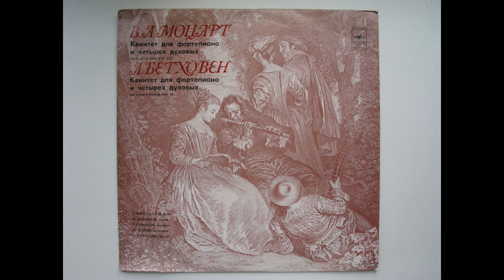Beethoven - Quintet for Fortepiano and Wind Instruments in E flat major, op. 16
Л. ван Бетховен (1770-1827). Квинтет для фортепиано и четырех духовых Es-dur, op.16

2. Andante cantabile
3. Rondo. Allegro ma non troppo

Элисо Вирсаладзе (фортепиано), Анатолий Любимов (гобой), Владимир Соколов (кларнет), Сергей Красавин (фагот), Игорь Лифановский (валторна)
Записано с пластинки "Мелодия. Всесоюзная студия грамзаписи" Стерео 33 C-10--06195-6.
Звукорежиссер М. Пахтер. Редактор И. Чумакова.

В выходных данных этой пластинки в качестве валторниста указан Анатолий Демин. Но в действительности две последние части Квинтета Бетховена записал Игорь Лифановский.